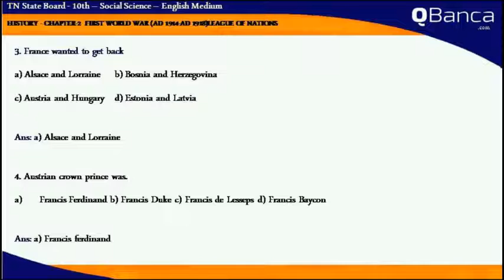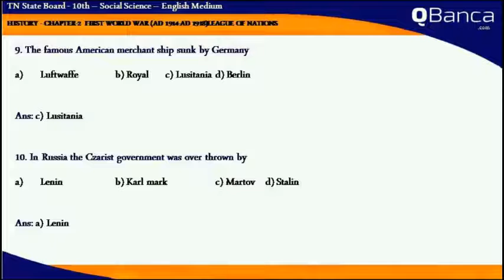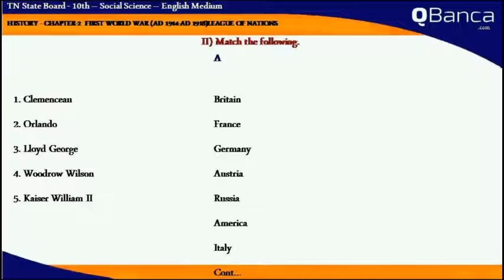QBanca | Tamilnadu State Board | 10th Std | Social Science(History)|English Medium | Unit 2| Part 1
QBanca.com presents Tamil medium Tamil nadu State Board 10th standard Social Science(History) Unit 2 Part 1